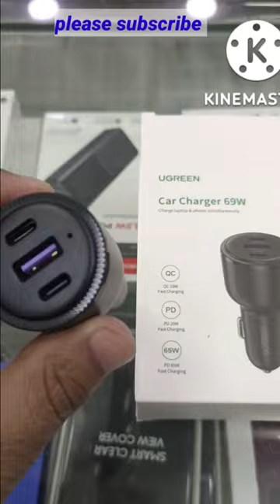UGREEN Car Charger 69W 3 Ports Super Fast Car charger with PD & QC3.0 , PPS , FCP , AFC – 20467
Mobile Deals!

Welcome to Shophive!

My Account

Wish List

My Cart

Checkout

 Your Cart

All Categories Apple Mobiles & Tablets Laptops & Computers Computer Devices TV & Audio Video Games Appliances Cameras Office Products More

Search

ALL CATEGORIES

Home

Ugreen 20467 USB C 69W Fast Car Charger

Skip to the end of the images gallery

Skip to the beginning of the images gallery

AVAILABILITYIN STOCK

SKU

U56366

Be the first to review this product

Rs 5,199.00

FEATURES

Features:

Ugreen car charger 2x USB Type C / 1x USB 69W 5A Power Delivery Quick Charge black (20467)

A modern and universal Ugreen car charger with a design that makes it easy to remove it from the cigarette lighter socket. Made of high-quality materials, equipped with 3 USB ports and an intelligent management system that not only adjusts the current to the device being charged, but also protects it against overvoltage, overcharging or overheating.

A light and handy gadget that, thanks to the support of Quick Charge technology, will instantly renew the energy of our equipment.

The most important features:

Intelligent car charger with 3 USB ports (including 2 USB Type C)

Fast charging compendium – The accessory supports fast charging technologies – Quick Charge 3.0 and 2.0 (QC 3.0 / QC 2.0) and Power Delivery

Up to 3 devices at the same time – 3 ports allow you to renew the energy of up to 3 devices at the same time.

Durable and durable – The charger housing is made of high quality material.
Several levels of protection – Among other things, against overcharging, overheating and short

circuits. Complete protection for both the accessory and the phone.

Intelligent management system – Adjusts the appropriate voltage to the specific device.

Charging power: 69W